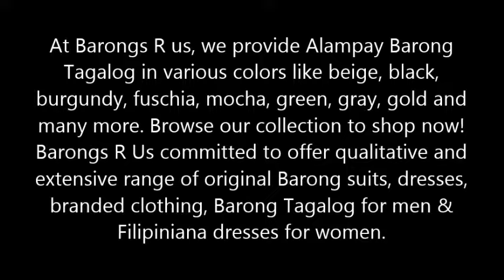Alampay Barong Tagalog for Girls Barongs R us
At Barongs R us, we provide Alampay Barong Tagalog in various colors like beige, black, burgundy, fuschia, mocha, green, gray, gold and many more. Barongs R Us committed to offer qualitative and extensive range of original Barong suits, dresses, branded clothing, Barong Tagalog for men & Filipiniana dresses for women.